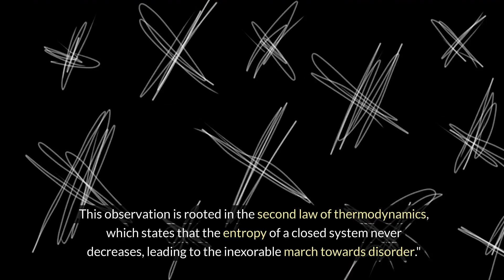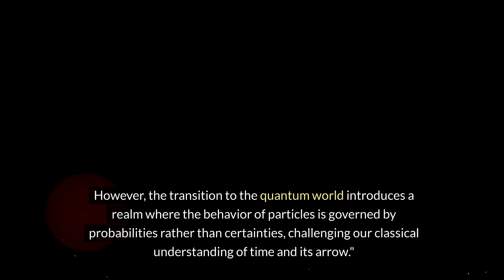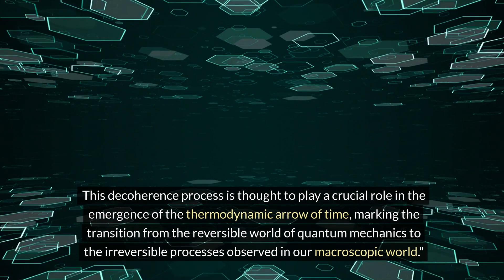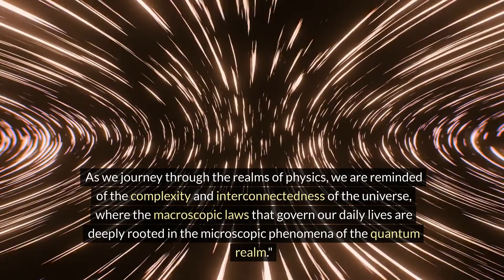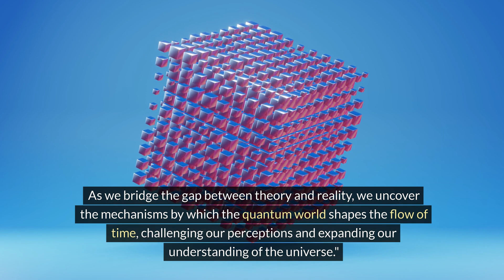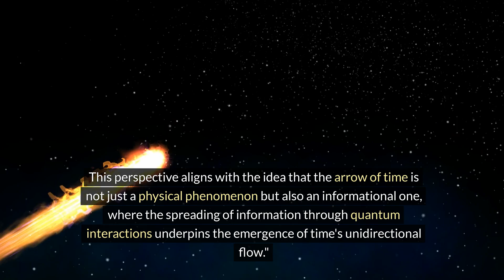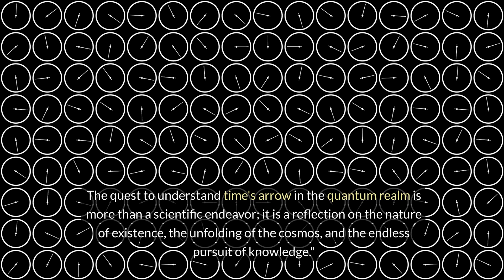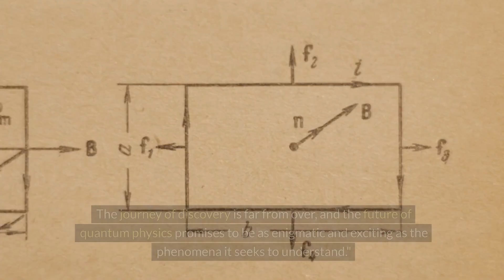Unlocking Time's Mystery: The Quantum Arrow of Time Explained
If you love audiobooks, like me, get 30 days free on audible

Embark on a groundbreaking journey through 'Unlocking Time's Mystery: The Quantum Arrow of Time Explained,' where we delve deep into the heart of quantum mechanics and thermodynamics to explore the enigmatic concept of time's unidirectional flow. This documentary-style video unravels the profound connection between the second law of thermodynamics and quantum theory, offering insights into how the irreversible flow of time emerges from the probabilistic nature of the quantum world. Through expert interviews, cutting-edge animations, and accessible explanations, we bridge the gap between complex scientific theories and the everyday phenomena they govern. Discover the experimental frontiers proving the quantum basis of time's arrow, the role of entropy in shaping our universe, and the philosophical implications of a time that marches forward unceasingly. Join us on this captivating exploration into the fabric of reality, where the mysteries of the quantum arrow of time are brought to light.